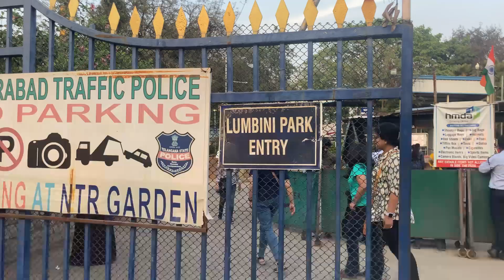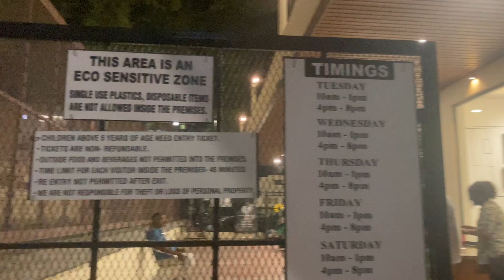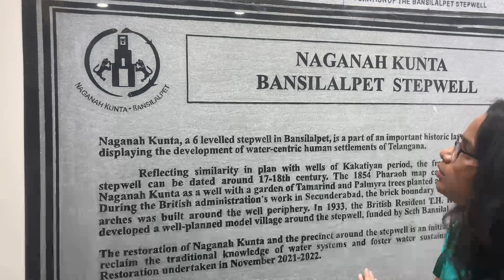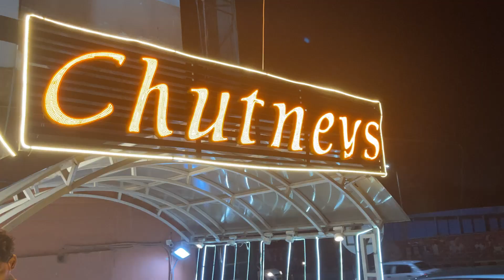Offbeat Hyderabad Travel Vlog| Stepwell Bansilalpet | Hussainsagar lake| Buddha Statue, Lumbini Park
Offbeat Hyderabad

Hello all. After so long I’m posting a travel vlog. Recently I’ve been to Hyderabad for my work and tried to shot a vlog there. Hope you like it..

If you’re new here, let me introduce myself 🙂
I’m a Personal Stylist, French Language teacher and a Content Creator.
I make content about Fashion, Lifestyle & Travel.

Don’t forget to watch the Travel videos on this channel… 🙂

Everyday Fashion tips for girls & ladies 👇🏼